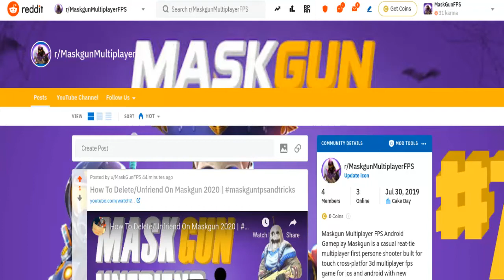Maskgun BMR Only | Maskgun Battle Pass Season 2 | Maskgun FPS 2020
you can add me as a friend MaskGun
► Ochoochogift